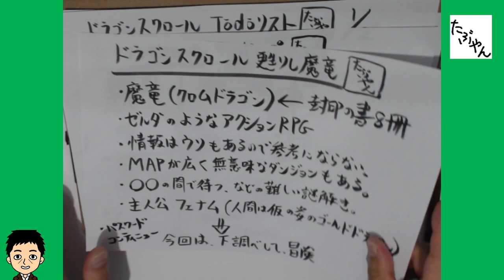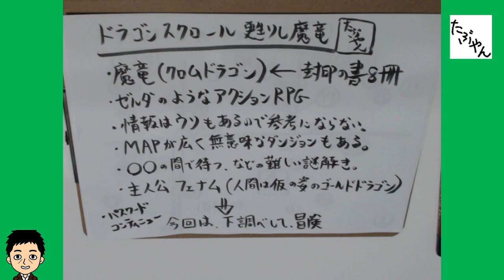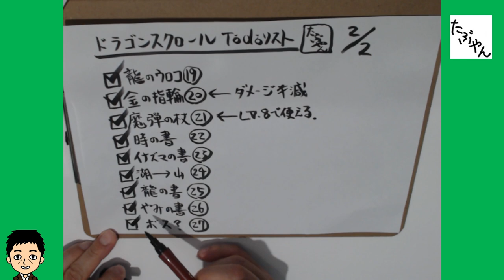ドラゴンスクロール #6 【ラスボス戦】【ファミコン全ソフト実況】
ファミコン全ソフト実況 ドラゴンスクロール を実況プレイ 主人公のフェナムは、人間の姿になったゴールドドラゴン。魔竜を封印していた書物を３人の盗賊に盗まれたので取り返して、魔竜（クロムドラゴン）を倒しに行きます。コナミ アクションＲＰＧ